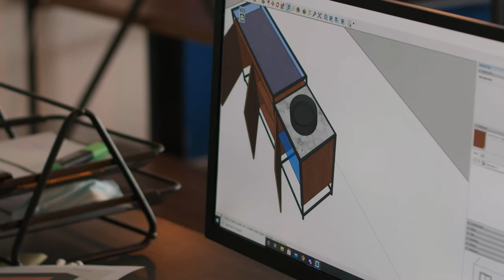بيبان | قصة مشروع Beto